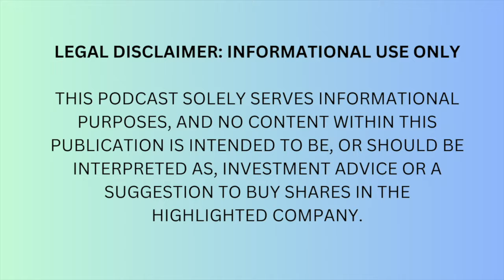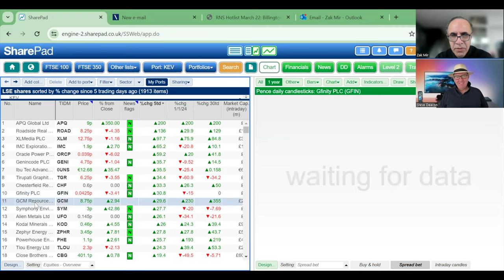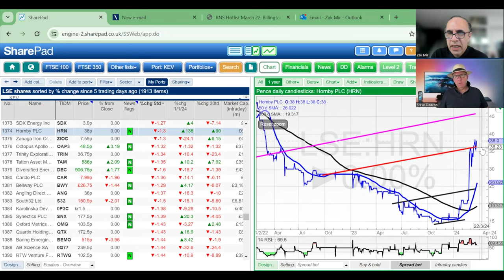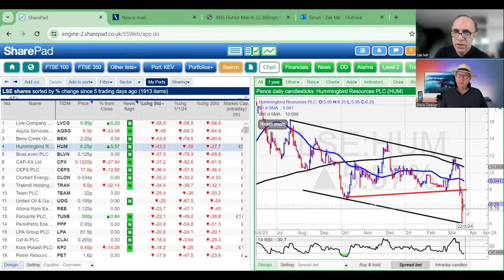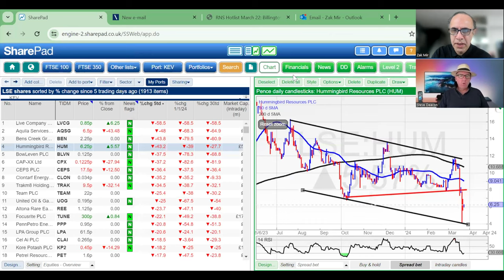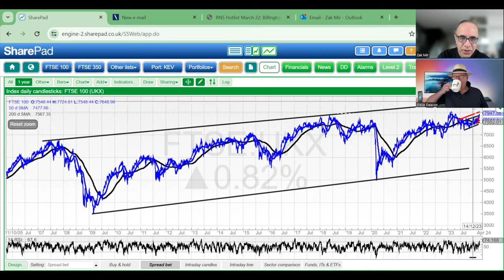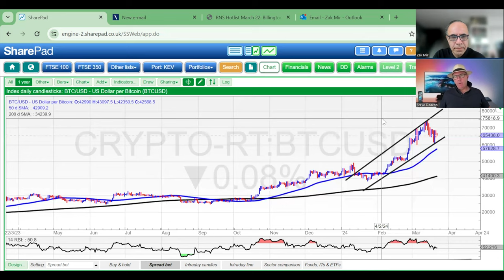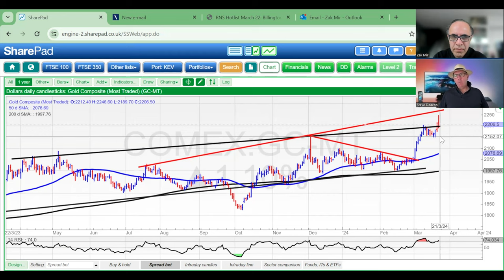Weekend Markets: Week 12 - Bumper Edition!!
Welcome to latest episode of Weekend Markets where BizTech and Zaks take a light hearted look at the past week and attempt to predict what will happen next…Enjoy!